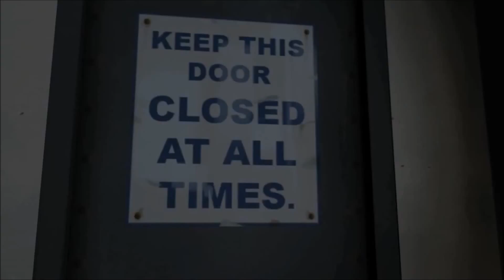Meet the Spy [magyar felirattal]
Ez nem tükörfordítás! A szöveget a legértelmezhetőbb formában fordítottam.
A fordításokban előfordulhatnak elírások, ezekért bocsánat, néha figyelmetlen vagyok. Látogasd meg